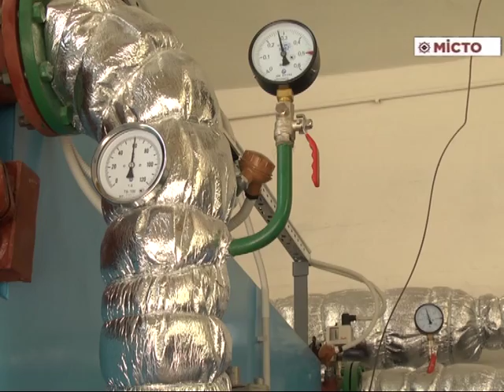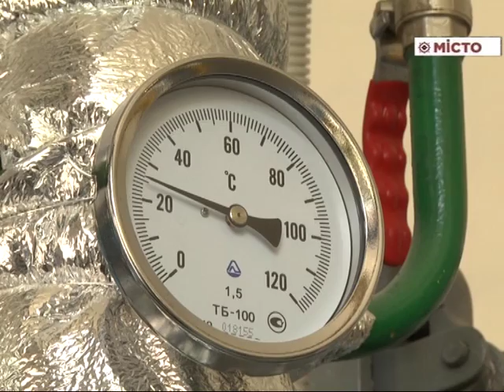У Полтаві реконструювали котельню по Уютній, 29